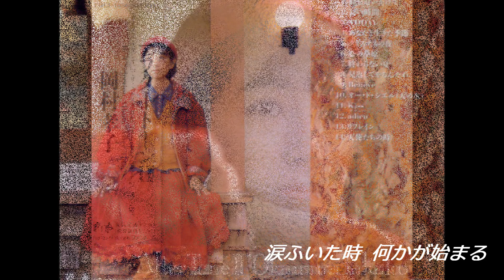岡村孝子 心の草原 [歌詞付]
作詞・作曲: 岡村孝子.  lyrics/music : Okamura Takako. This video is blocked in Australia, Japan, Mexico, New Zealand, South Korea, United States.